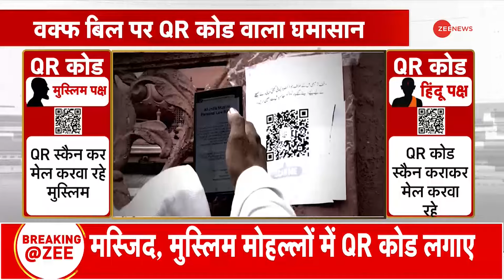मुस्लिमों का ऐलान..हिंदुओं ने भी कर दिया बड़ा खेल!Idgah Waqf Board | QR Code | Hindu Side Code |Hindi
क्फ बिल की लड़ाई पूरी तरह डीजिटल हो चुकी है...मुस्लिम QR कोड वर्सेज हिंदू QR कोड. मस्जिदों और मुस्लिम मोहल्लों में QR लगाए जा रहे हैं..और हिंदू QR कोड गणेश पंडाल..दुकानों और वक्फ बोर्ड के दफ्तरों में लगाए जा रहे हैं. वक्फ बिल को लेकर छिड़ी इस डिजिटल वॉर पर देखिए ये रिपोर्ट.

Now in big news, let's talk about the battle over QR codes... Actually, the battle over the Waqf Bill has become completely digital... Muslim QR Code versus Hindu QR Code. QR codes are being installed in mosques and Muslim localities... and Hindu QR Codes are being installed in Ganesh Pandals, shops and Waqf Board offices... Watch this report on this digital war over the Waqf Bill.